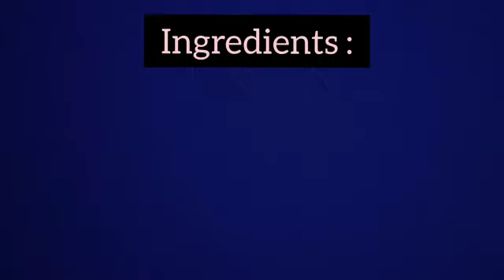# Easy 5 minutes Refresh tea#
Hi viewers
Cumin seed with Guava leaf  tea
If u like this video share and comment